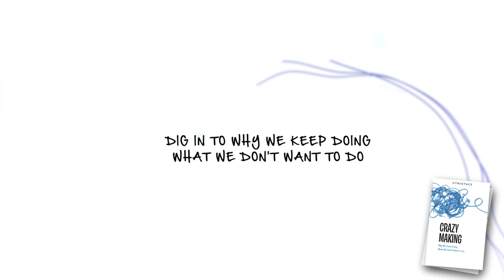Crazy Making Trailer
A new Sunday morning class.  Begins February 20, 2022